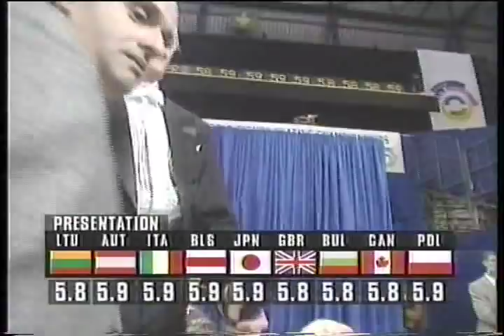Grishuk & Platov (RUS) - 1995 World Figure Skating Championships, Original Dance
Birmingham, England, GREAT BRITAIN - 1995 World Figure Skating Championships, Ice Dancing, Original Dance ("Quickstep") - Oksana Grishuk and Evgeny Platov of Russia